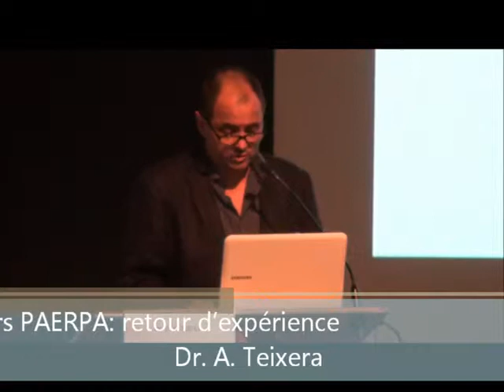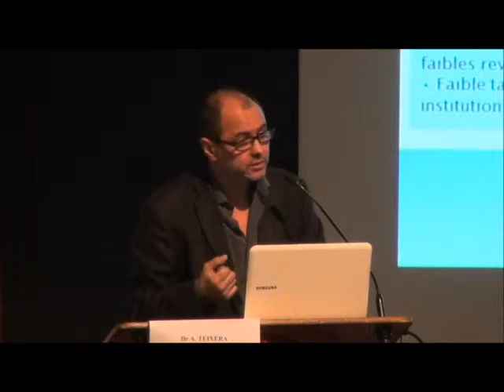Le parcours PAERPA